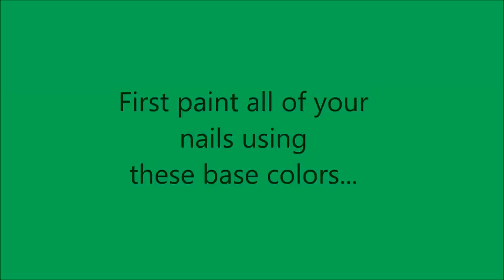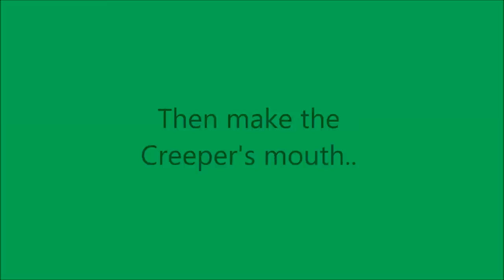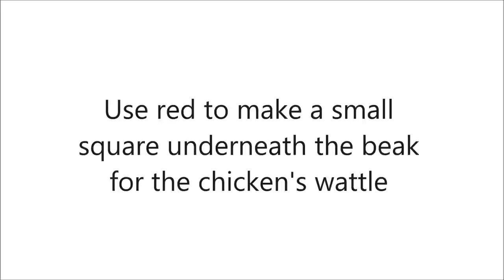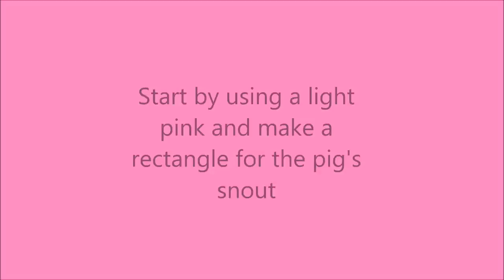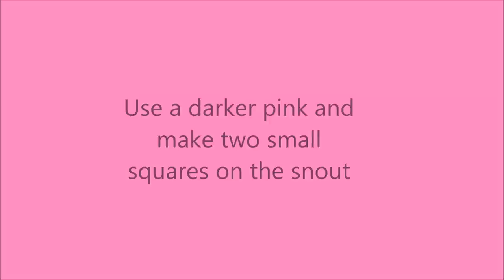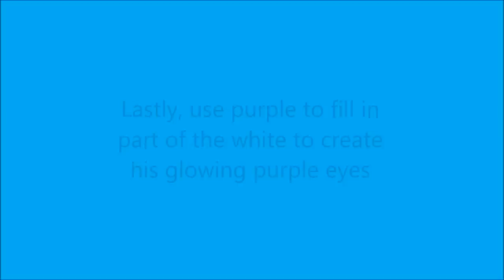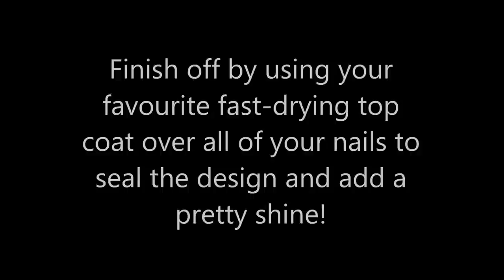Minecraft Nails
❤ Not only do I have a love for nail art, but I'm also a girl gamer. Combining my love for both, I was inspired to create this super cute nail design based on one of my favorite games, Minecraft. :)

What nail design do you want to see next? Perhaps another video game inspired nail design?

Share your recreations with me!

Polish Used:
White On - Sally Hansen Xtreme Wear
Neon Green - Nabi Color
Pastel Blue - Nabi Color
Pastel Pink - Nabi Color
Grand Central Station (Topcoat) - NYC New York Color

Acrylic Paint Used:
Black - CraftSmart
White - CraftSmart
Bright Yellow - CraftSmart
Dark Yellow - CraftSmart
Bright Red - CraftSmart
Light Pink - CraftSmart
Fuchsia - CraftSmart
Grape Taffy - CraftSmart
Golden Brown - CraftSmart